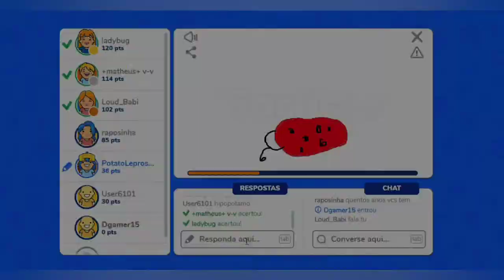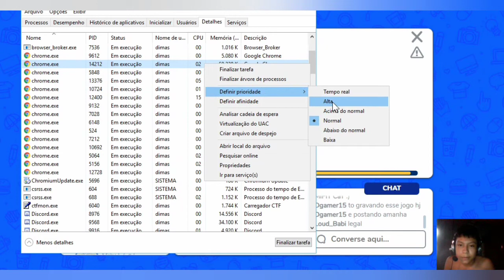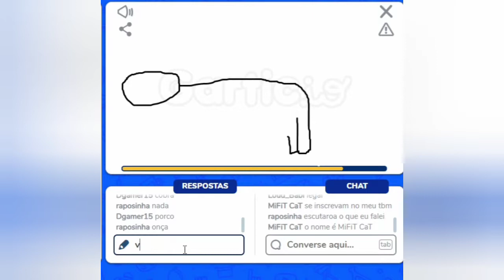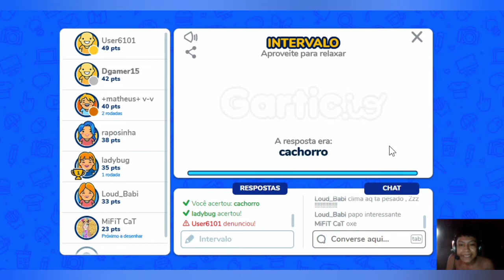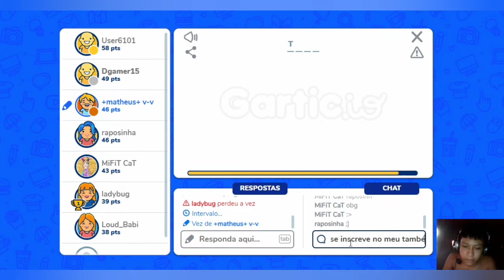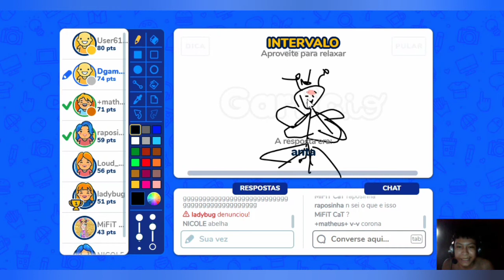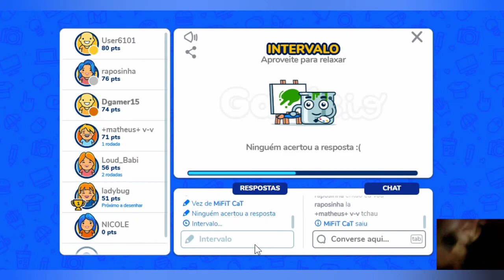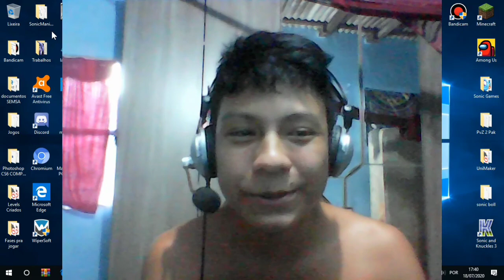Gartic com os "melhores" desenhos feitos - Gartic.io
Vamos ver os melhores desenhos feitos pelas pessoas que eu tava jogando.
Sera que vcs descobrem antes de mim?
Vamos ver entao no video.